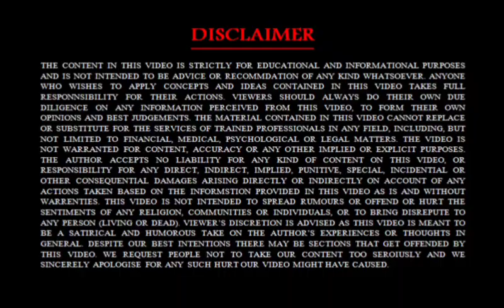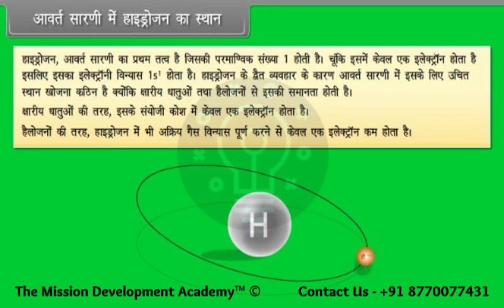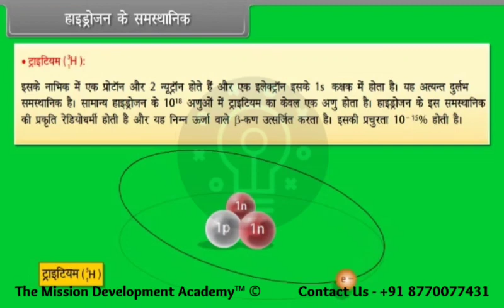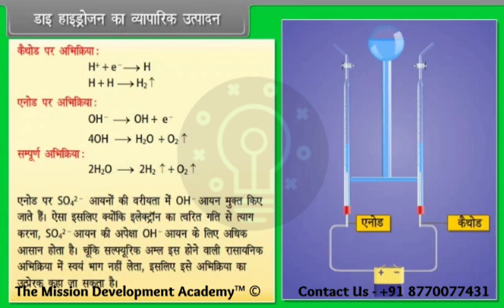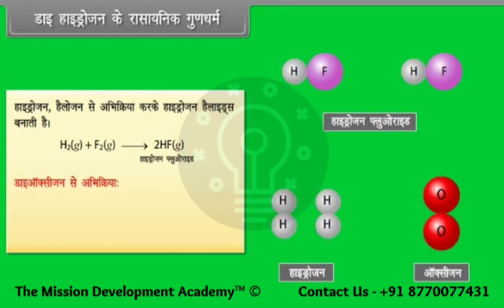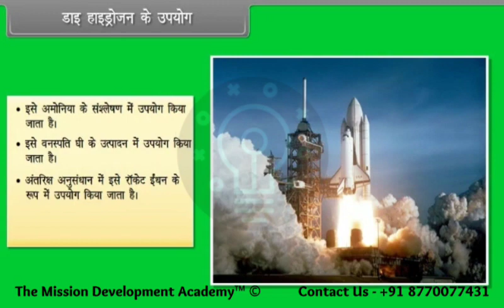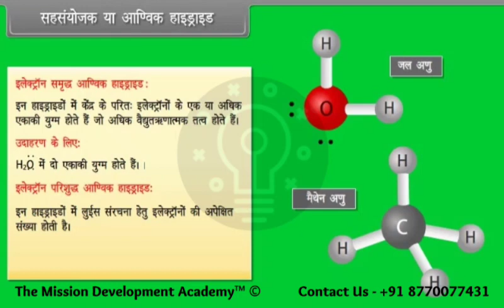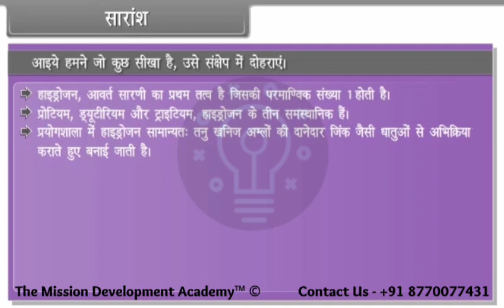हाइड्रोजन-I @tmdacademy Class 11 || Chemistry-Science